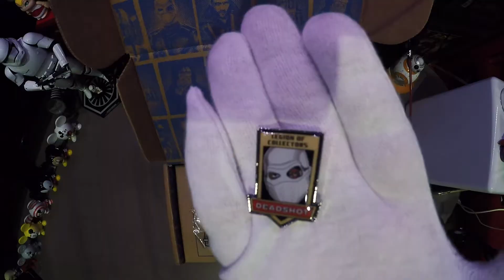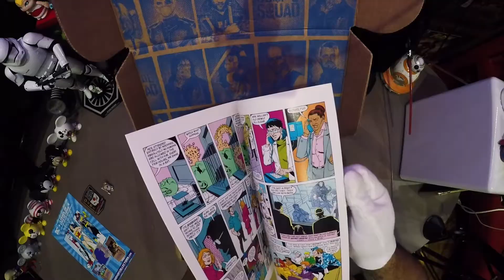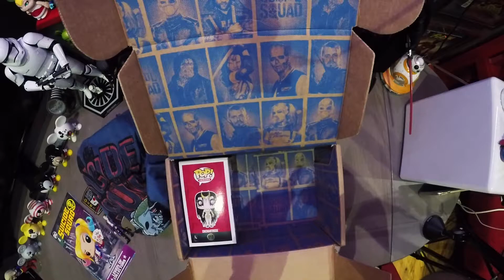Legion of Collectors "Suicide Squad" Unboxing